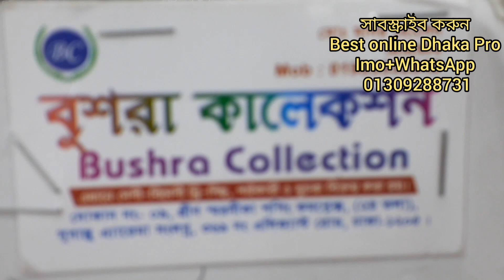ইন্ডিয়ান জয়পুড়ি ২ পিস মাএ ৬৫০ টাকায় অফারে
নতুন নতুন ভিডিও পাবেন প্রতিদিন।